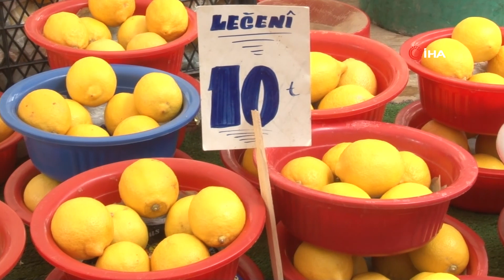Ağustos'ta Fiyatı En Çok Artan Ürün : Salatalık!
Ağustos ayında İstanbul'da fiyatı en çok artan ürün yüzde 56,30'lık yükselişle salatalık oldu. Pazarcı esnafı, salatalığın zamlanmasının sebebini sera üretiminin olmasından kaynaklandığını söylüyor. Geçen hafta 8 TL’den satılan salatalığın şimdi 4 TL’den satıldığını belirtiyorlar.

“Geçen hafta 8 TL’den satıyorduk şimdi ise 4 TL’den satıyoruz”
Salatalığın sera olduğundan dolayı geçen ay zam şampiyonu olduğunu ifade eden pazarcı Yiğit Tekin, “Şimdi ise tarla salatalığı satıyoruz ve fiyatlar düştü. Geçen hafta 8 TL’den satıyorduk şimdi ise 4 TL’den satıyoruz. Tekrar seraya döndüğü zaman ise gene fiyatlar yükselecektir. Bu tarz zamlanmalarda en çok aracılar kazanıyor. Serbest piyasa buna düzenleme gelmesi gerekiyor” ifadelerini kullandı.